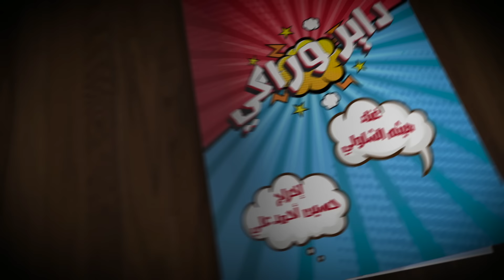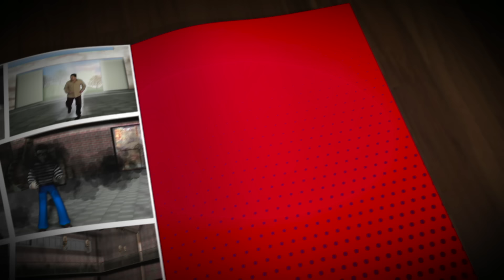Haitham El Shawly - Dayer Waraki | هيثم الشاولى - داير وراكى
داير وراكى شايل هواكى
داير وراكى من بلاد لبلاد
شايل هواكى للرحيل زواد
ليل الغرابه لو عليا زاد
تبقى صباحى تبقى ليا بيوت
تبقى غنايا لو فى قلبى سكوت
تبقى صحابه تبقى ليا الزاد
داير وراكى من سنين عدت عدت
لما عيونك بالرحيل مدت
بنده عليكى عينيكى لم ردت
بنده عليكى عينيكى فيك وانا فين
داير وراكى من سنين لسنين
داير وراكى من زمان ولى ولى
لو قلبى صحرا عيونى الضله الضله
داير وراكى من زمان ولى لى
بعشق عيونك فى الرحيل ولا
بعشق عيونك عشق ماله اوان
داير وراكى من زمان لزمان
تيقى صباحى تبقى ليا بيوت

▶ Lyrics: Hassan Reyad كلمات : حسن رياض
▶ Composition: Mohamed Sharaf  الحان : محمد شرف
▶ Music Arrangement: Tarek Hassanein  الموزع الموسيقى : طارق حسنين